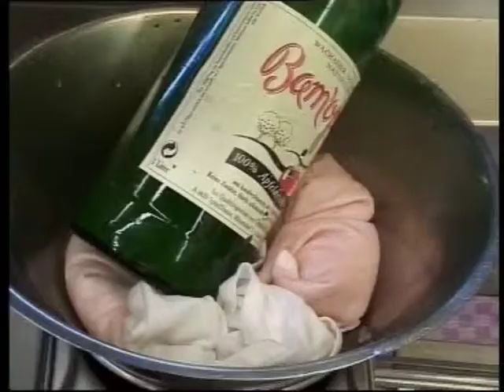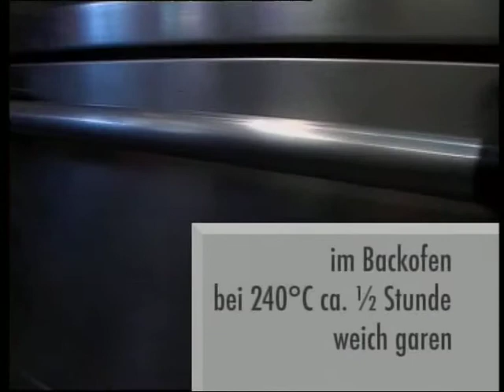Tomato soup with shrimps - T-Bone Steak - Caramelized grapefruit - Silent Cooking #24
Today Patrick Müller cooks:
1. Tomato soup with shrimps
2. T-Bone Steak with chanterelles
3. Caramelized grapefruit and mint-chocolate ice cream
(for recipes follow link below)